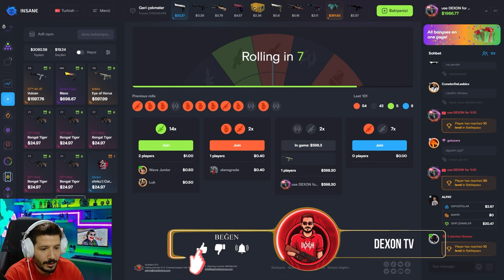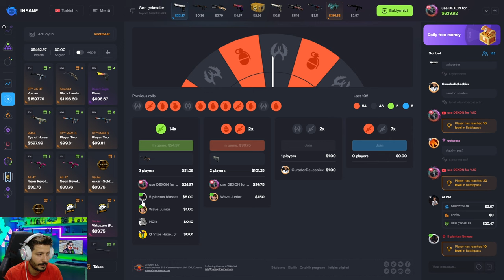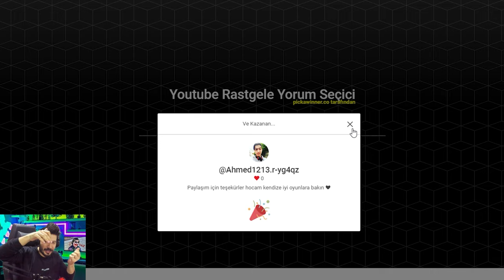BOYLE BIR KATLAMA YOK insanegg Promo code